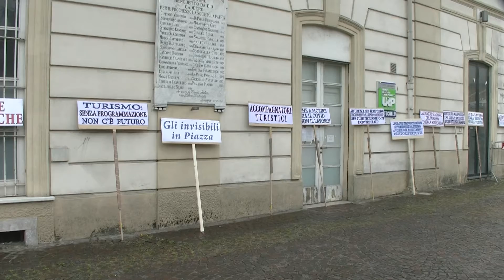Manifestazione turismo a Pompei. Del Deo: " Far sentire forte la nostra voce"